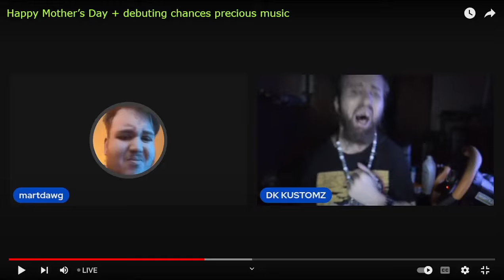Cyraxx on YT. "Marty admits to music theft". 5/12/2024. Lol, so now Marty is Wance, Chancey?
From his YouTube channel 30 minutes ago.